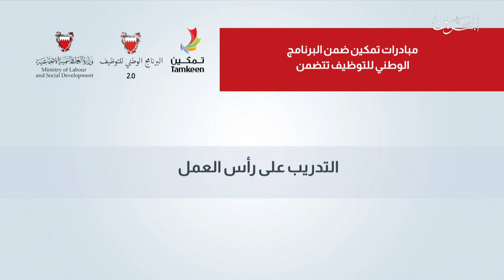البحرين مركز الأخبار : تمكين تعلن عن تخصيص 120مليون دينار لدعم برامج التوظيف والتدريب